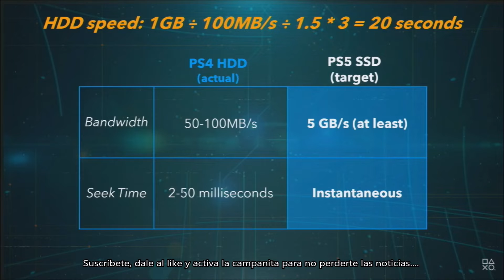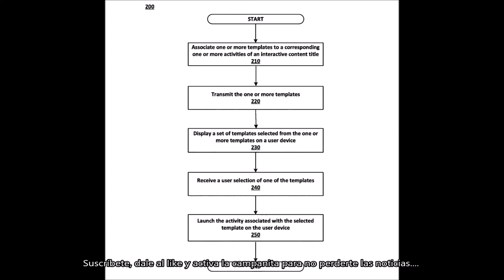SONY QUIERE IMPLEMENTAR EL DIRECT GAMEPLAY EN LA PLAYSTATION 5. DANNEWSGAMES #1511.